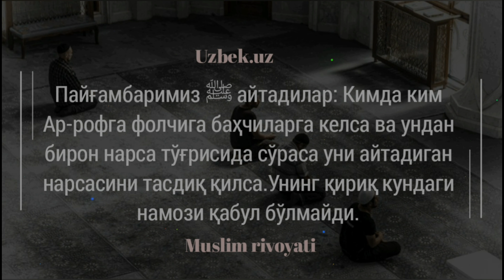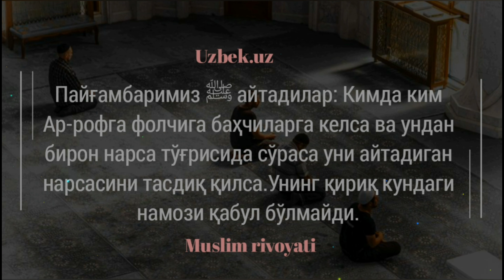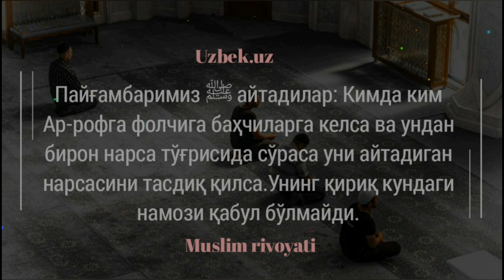179-Дарс: Ким коҳин ва баҳшиларни тасдиқласа қирқ кун намозлари қабул бўлмаслиги | Абдуллоҳ Буҳорий